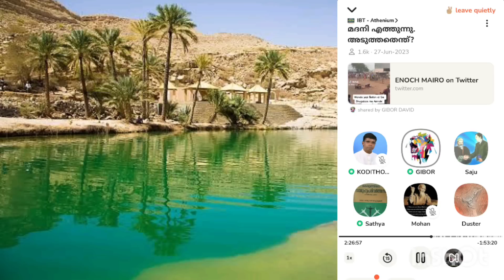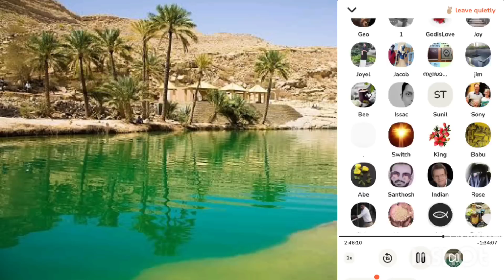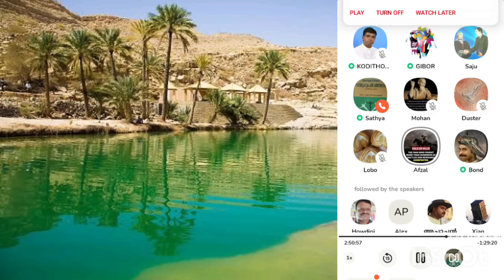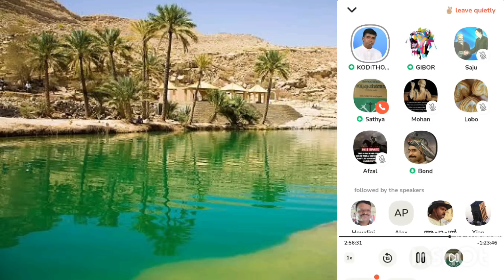പാവം ജിഹാദി പയ്യൻ. കൊടിത്തോട്ടം എടുത്തിട്ടാലക്കി വിട്ടു 😃😃😃😃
every day we will uplaod apologestics video please subscrib our channel to het the notifiation.
anil kodithottam
kodithottam anil
anil kodithottam new debate
anip kodithottam latest debate
anil kodithottam new debate video
pr anil kodithottam latest club house debate
ibt media latest debate